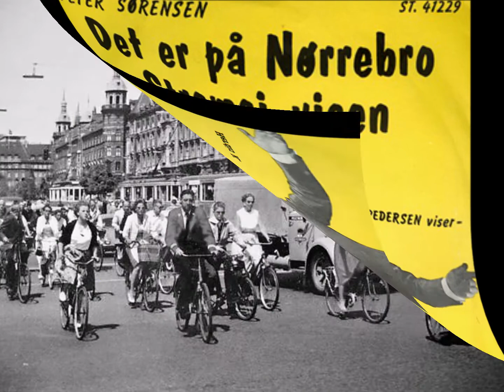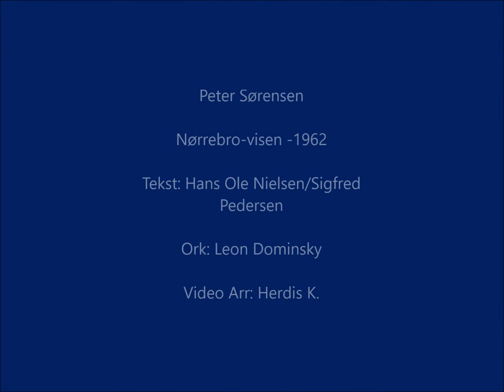Peter Sørensen - Nørrebro visen -1962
Én af Peter Sørensens utallige dejlige sange.

Beklager jeg er nødsaget til, at lægge tale på mine uploads.

Kanalen ’’Slip Dansktoppen løs’’ henter sangene fra mine gamle plader og klipper videoen fra. Hold dig venligst fra denne sang og vis lidt respekt for mit arbejde, tak.